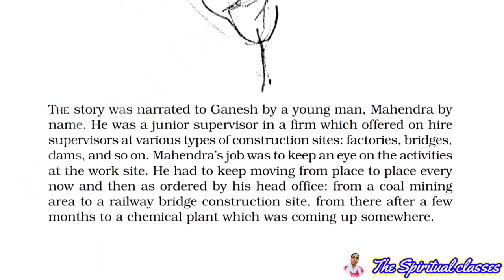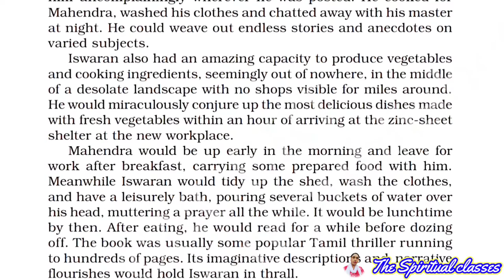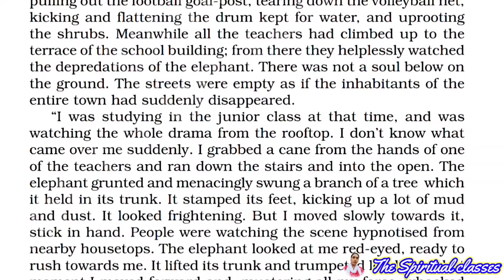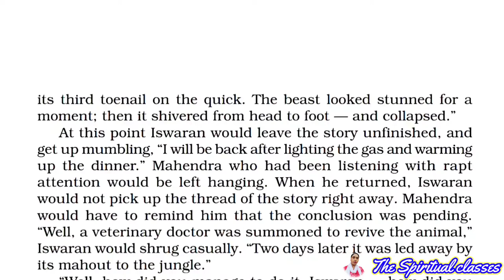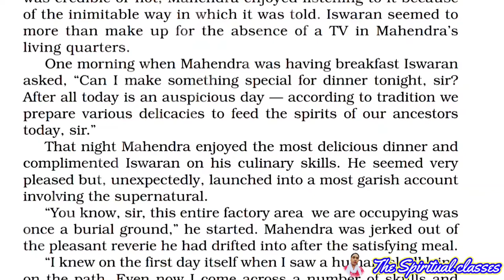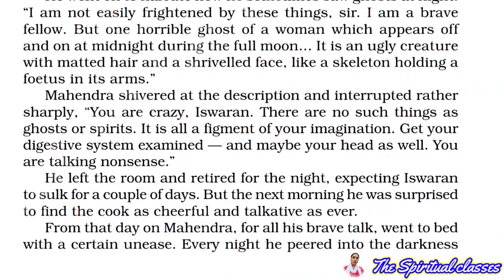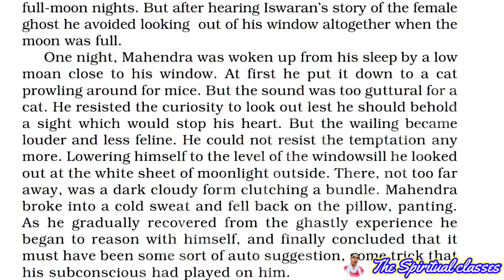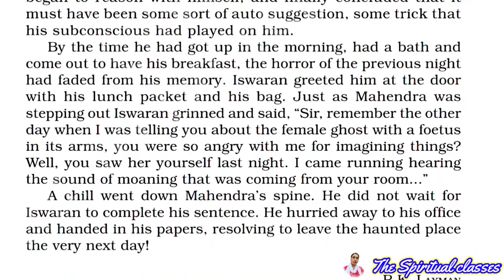Iswaran the storyteller class 9 | English line by line explanation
in this video we have covered your chapter iswaran the storyteller class 9 from your book moments for class 9 NCERT

This video is also perfect if you want to revise the chapter before exam.